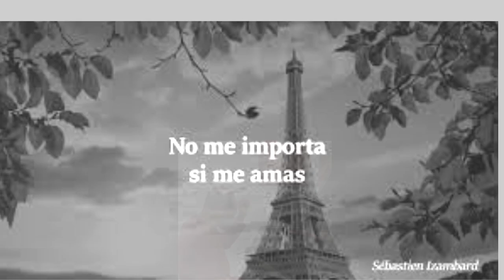Himno al amor especulaciones -Luis Lugo Piano Cuba & EXPERIENC&extravagance